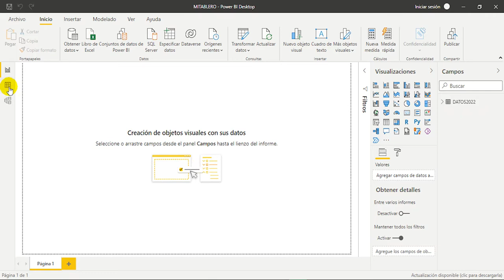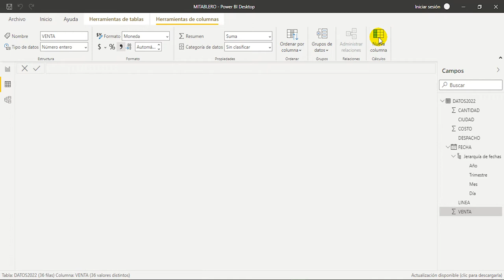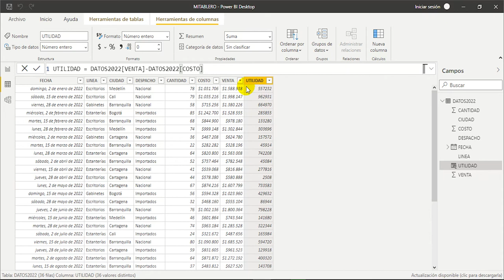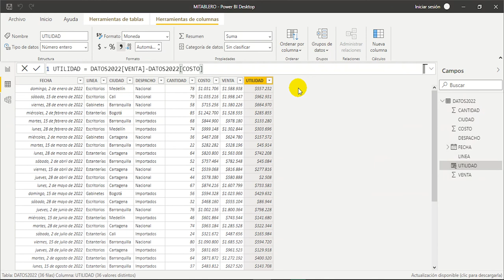Video tutorial - Procesamiento de datos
Una vez se tienen las tablas con los datos, se procede al procesamiento de estos  con el objetivo de ordenarlos, depurarlos, realizar cálculos, segmentarlos, etc. Estos procesos se deben realizar con una herramienta que tenga la capacidad de procesar datos de forma eficiente como es el caso Microsoft Power BI, la cual se reconoce como una de las herramientas más poderosas del mercado en analítica de datos. Estudiando el video denominado procesamiento de datos, aprenda a hacer analítica de datos y a generar informes utilizando el software Microsoft Power BI. Repita el ejercicio las veces que requiera hasta dominar la aplicación y la generación de informes.